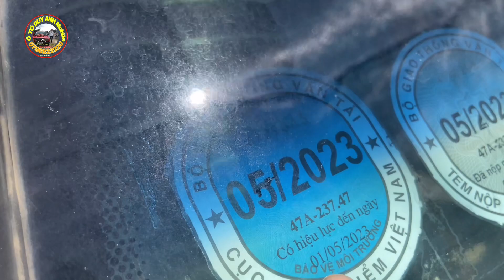Ô tô cũ 40 triệu bao đăng kiểm kia cd5 tiết kiệm xăng 0796822220